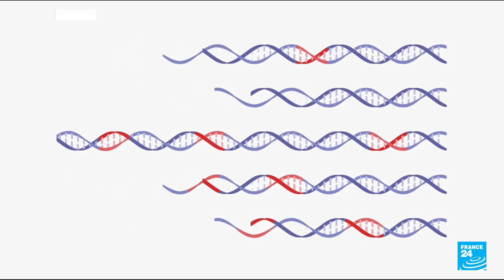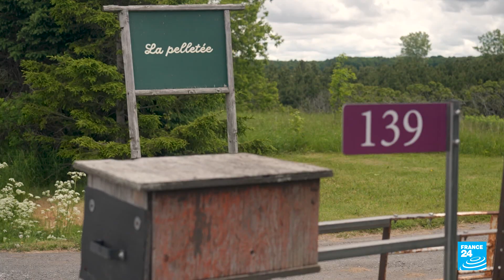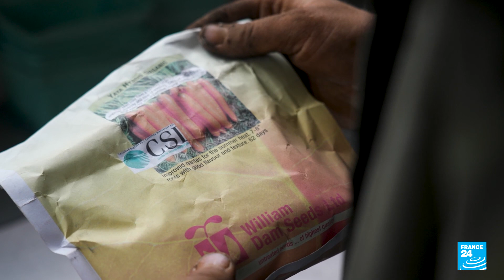Creating the crops of tomorrow: Canada turns to gene-edited seeds • FRANCE 24 English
What if we could eat broccoli that's sweet? Or cherries without pits? How about apples that don't go brown? With gene editing, nearly everything is possible. In May, Canada announced it would loosen regulations around new farming techniques. An authorisation is no longer required to create new types of genetically modified seeds. They also don't need a label, unlike traditional GMOs. While some believe the changes will revolutionise agriculture, others are deeply worried. Organic farmers see the changes as the end of food traceability and a threat to organic certification. Our correspondents report.